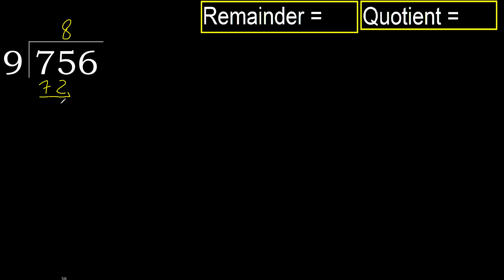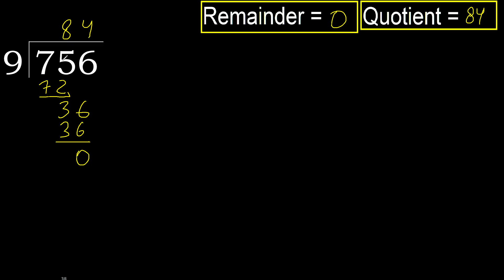Divide 756 by 9 , remainder . Division with 1 Digit Divisors . How to do